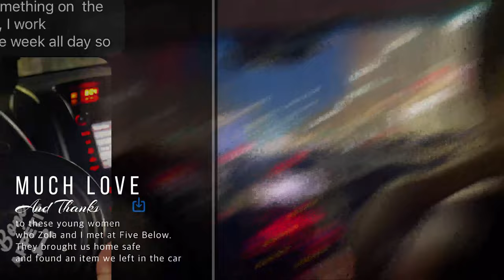5 Below Puppy Trip & Haul | ZOLA | Doberman Puppy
TIMESTAMPS
0:00 Zola's First Bus Ride
1:30 Shopping for Puppy at Five Below
7:30 Trip Home From Five Below
8:40 Five Below Puppy Haul
17:30 Pet Grooming
18:50 Portable Pet Travel Bowl
20:30 Pet Food Mat
23:00 Quick Training Session
23:30 Zola's First Outfit
25:00 Pet Licking Mat
25:50 Pet Treat Launcher
27:25 Mommy and Puppy Matching Purses